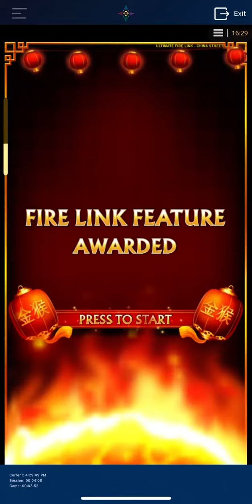Huge MINOR ball to start with 🤗🤗🤗 My favorite Ultimate Firelink